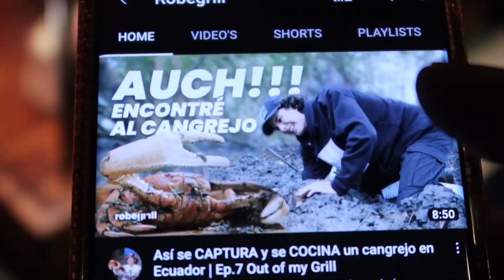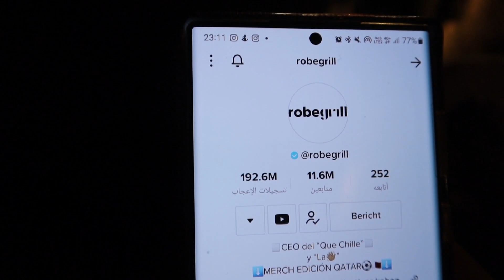أخر مقابلة وآراء الجماهير في المغرب،التقيت @Robegrill ..وحصلت لي مفاجأة 😳